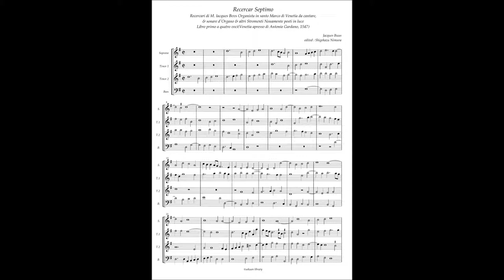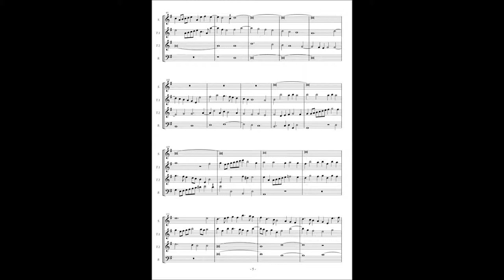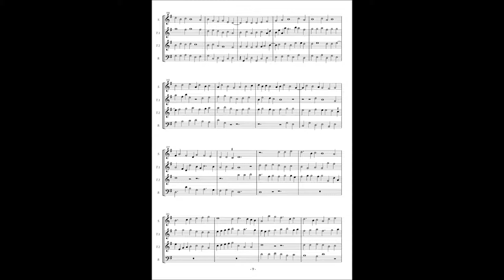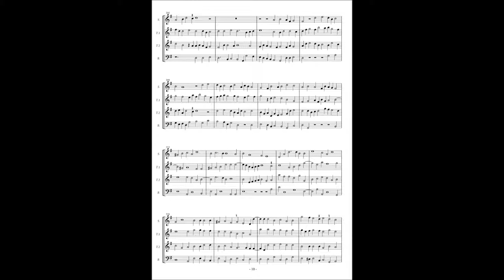Jacques Buus, Recercari (1547) No.7